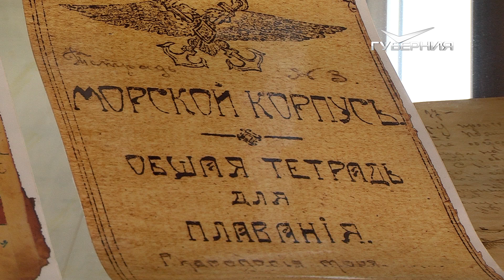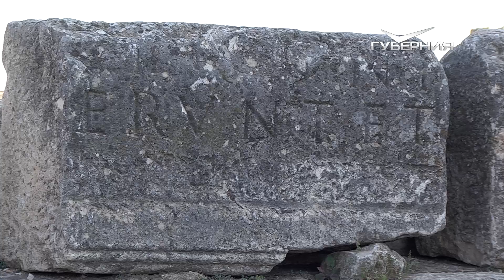Специальный репортаж. Тунис: между востоком и западом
Жемчужина Африки и колыбель Арабской весны. Как самая европейская из стран континента готовится к туристическому сезону-2017, что изменилось в плане безопасности, где и почему в Тунисе россиян особенно ждут?